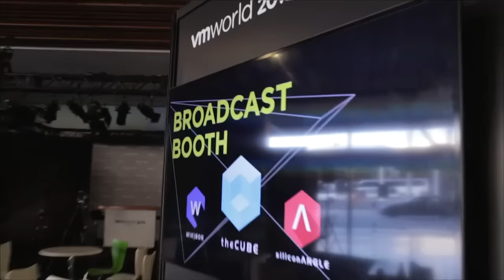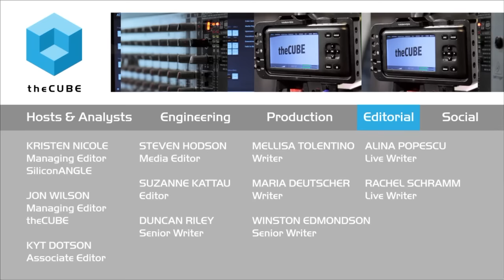Steve Herrod, General Catalyst | VMworld 2015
01. Steve Herrod, General Catalyst, visits theCUBE!. (00:18)
02. How the Keynote on DevOps Came About. (01:10)
03. Where We are with "Infrastructure as Code". (02:10)
04. Looking onto the VMWare Stage from the Outside. (03:06)
05. The InterCloud Management Opportunity. (04:45)
06. New Startup Datto. (06:55)
07. Best of the Old or the First of the New?. (07:24)
08. Does Hybrid Cloud Exist? Defining Cloud Native. (08:40)
09. The DevOps Discussion. (11:00)
10. Balancing API and Security. (13:51)
11. The State of Security and Thoughts on BitCoin. (15:43)
12. The Keyless Security Notion. (18:05)
13. Venture Capitalist:  Investment Thesis and Lessons Learned. (18:55)

Finding connection in a world of fragmented Clouds

These days, more and more of the tech world is moving to the Cloud, but there is no single Cloud out there. Instead, businesses find a world of fragmented Clouds, some public, some private, but all only loosely connected, if connected at all. Much of the recent innovation in the Cloud has come from bringing these loose connections closer together.

To help shed some light on the subject, John Furrier and Dave Vellante of theCUBE, from the SilconANGLE Media team, spoke with Steve Herrod, managing director at General Catalyst Partners, at the VMworld 2015 conference. The discussion started off with a look at the concept of infrastructure as code and the idea of programmable infrastructure. Although useful, such technology would need strict testing and versioning to keep it functional.

Bringing the chaos to order

Things then turned toward the fragmented world of technology and how there have been many attempts to bring the separate pieces of the digital puzzle together. Herrod mentioned that he looks for companies who can tame some of that wilderness when he makes investment decisions.

No one, he said, starts with a green field. A company’s technology is always based on something that came before. The real issue is how to bridge the gap between what a company has in place and what they need to reach in today’s new world of computing.

The shifting face of security

Security is fundamental to any online service, and every digital business must be aware of security at all times. However, the traditional moat style of defense is not enough. Herrod said he was interested in security procedures that involved one policy across the system and protective services that can detect and isolate an attack even inside the system.

Another facet of a modern security policy is building around identity, as a user’s identity is the one thing that follows them across devices and access levels.